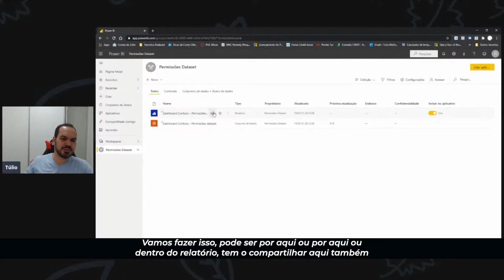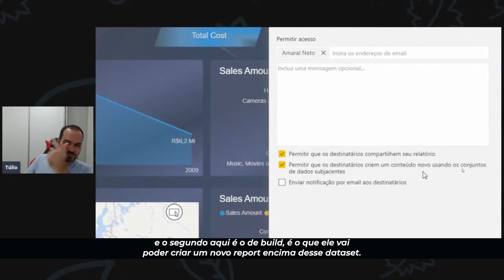Ao compartilhar um relatório você deve configurar essas duas coisas